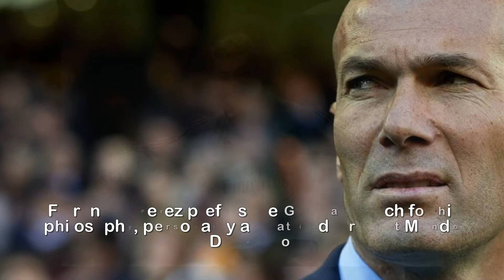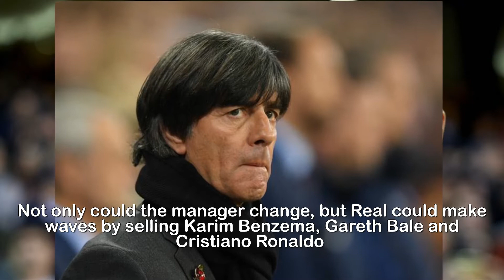Real Madrid 'identify Joachim Low as replacement for Zinedine Zidane' ahead of big summer of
Real Madrid 'identify Joachim Low as replacement for Zinedine Zidane' ahead of big summer of change.Real Madrid have identified Joachim Low as the successor to Zinedine ZidaneThe Germany manager will hope to retain the World Cup this summer in Russia with Die Mannschaft the favouritesBut a tempting opportunity to join the European champions could prove too much after a 14-year spell in international football